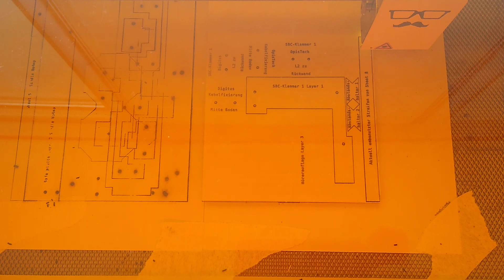Grannophone-Lasercut Nr. 12 @ makerspace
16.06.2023 - Lasercut-Versuch Nummer zwölf auf dem Mr. Beam II dreamcut [S] des städtischen Makerspaces in Ulm. MadeWithMrBeam @MrBeamLasers
Wieder mal hat die Einrichtung ratzfatz in grob 15 Minuten geklappt.
Allerdings hatte ich massiv Pech, was den Laserkopf anging. Vor- und Hauptfilter standen auf 20% Verbrauch, der Kopf auf 60% - machte aber reproduzierbar nach den ersten 7 Minuten (so lange dauert meist das Gravieren der Beschriftungen) alle 60 Sekunden eine 30-Sekunden-Abkühlpause.
Meine Vermutung ist, dass der Lüfter im Laserkopf stillstand - an der mangelnden Abluft kann es eigentlich nicht gelegen haben, denn am Ansaugstutzen des Air Filters war bei einem Test mit der flachen Hand ausreichend "Zug" vorhanden.
Leider wird zumindest beim [S]-Laserkopf die Drehzahl des Lüfters nicht überwacht. Eine Idee, wie man das nachrüsten könnte, habe ich, aber mal wieder so schnell keine Zeit ...
Jedenfalls habe ich sämtliche Hoffnungen aufgegeben, mal früher als 19 Uhr aus dem Makerspace rauszukommen. Ich habe bei den größeren Bauteilen auf Beschriftungen verzichtet, und noch ein paar weitere Tricks und Optimierungen vorgenommen, um Laserzeit zu sparen, so hat es dann trotzdem noch gereicht, die wichtigsten Platten gelasert zu bekommen.
Aber schön ist anders. :'(
Hoffentlich klappt es nächstes Mal wieder besser.